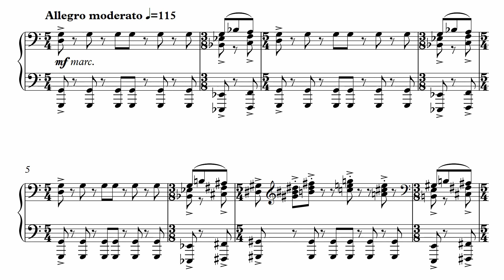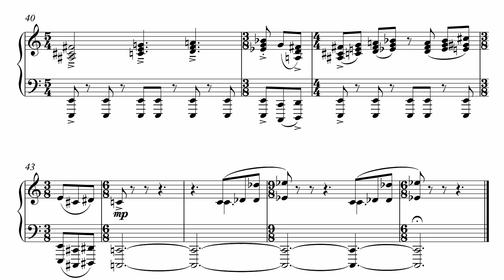King Solomon's Mines - The Mines ♪Piano Sheet Music♪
Arranged by Harrison Ingemarson